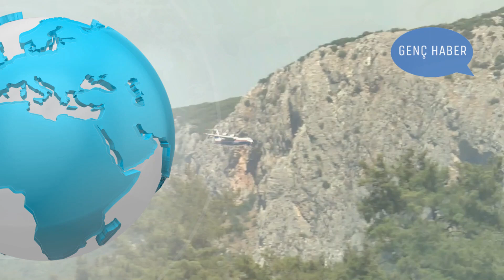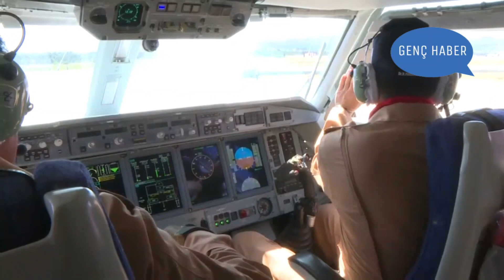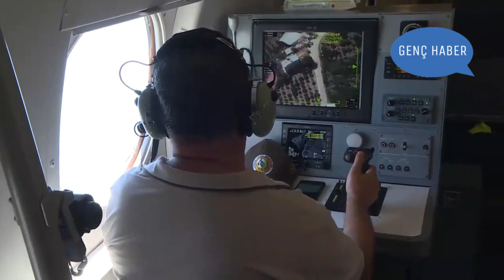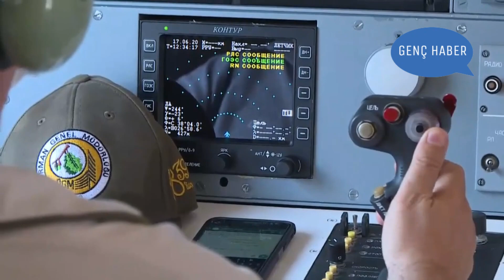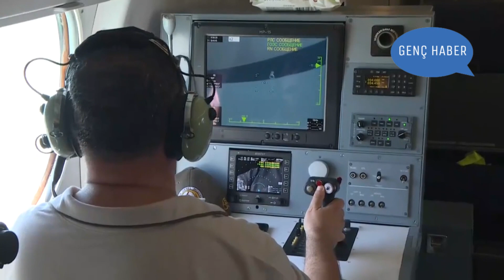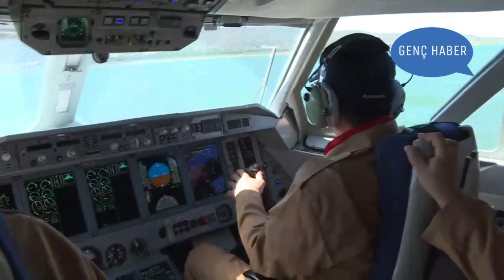Bakan Pakdemirli Türkiye’ye gelen Rus yangın söndürme uçağını test etti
Tarım ve Orman Bakanı Bekir Pakdemirli’nin, Rusya’nın dört aylığına Türkiye’ye kullanıma sunduğu Be-200 yangın söndürme uçağını test ettiği belirtildi.

Rus devlet savunma sanayi şirketi Rostec’in bünyesinde faaliyet gösteren Birleşik Uçak Şirketi, Sputnik’e açıklamasında, Türkiye Tarım ve Orman Bakanlığı’nın orman yangınlarını söndürme konusunda Rusya’dan yardım istediğini, bu amaçla Türkiye’ye 2 adet Be-200 amfibi uçağının gönderildiğini bildirdi. Türkiye’ye ulaşan uçakların 4 ay boyunca Antalya, İzmir ve Bodrum civarında görev yapacak.

Rus Be-200 yangın söndürme uçaklarını Türkiye’de kullanacak operatör şirket SMS Savunma Sanayi’nin kurul üyesi Fuzuli Mollayev, Sputnik’e açıklamasında, “Bugün İzmir’de Rus uçaklarının kabul işlemi yapıldı. Uçaklar gösteri uçuşu yaptı. Birini Sayın Pakdemirli kullandı, zira profesyonel bir pilot oluyor kendileri. Pakdemirli, uçağın menevra kabiliyetinden çok memnun kaldı, mürettebatın yaptığı işi takdir etti. Bakan, uçuşun ardından, teknik açıdan Rus uçakların bir pilot olarak beklentilerini aştığını söyledi” ifadesini kullandı.

Mollayev, test uçuşu sırasında uçakların 57 dakika içinde 45 ton su taşıdığını, bunun 36 ton olan normun çok üzerinde olduğunu da sözlerine ekledi.